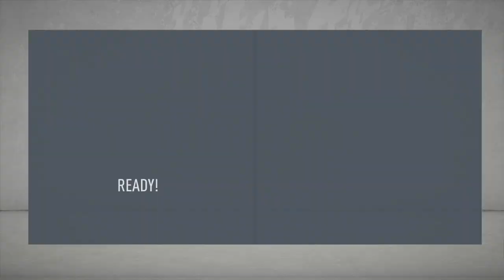FIFA 20_20200903062936